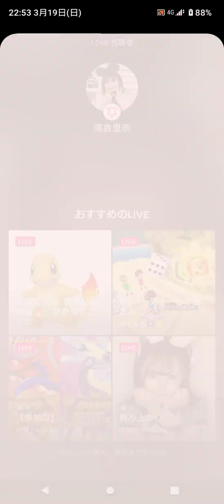［薄倉里奈］薄倉里奈 TikTok ライブ 2023.03.19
薄倉里奈ちゃんのTikTokライブです。